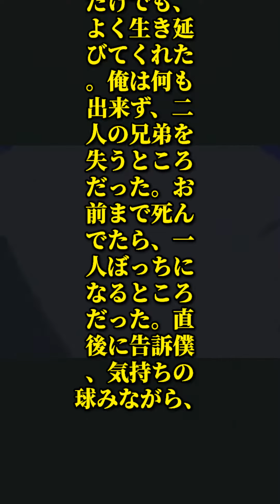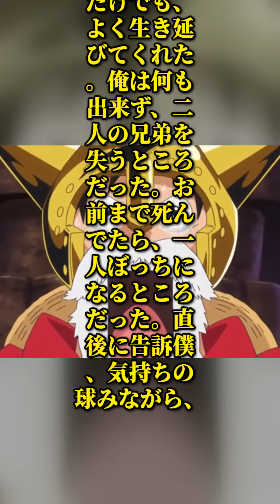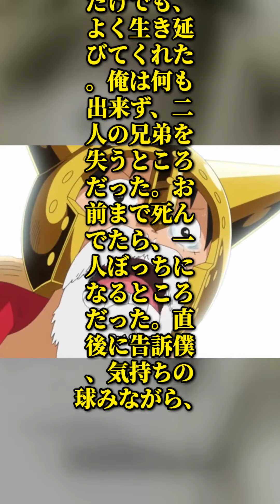Luffy finally gets a Brother back. SABO!!!!!!!!!!!!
Luffy reunites with his long lost Brother, who is supposed to be dead.